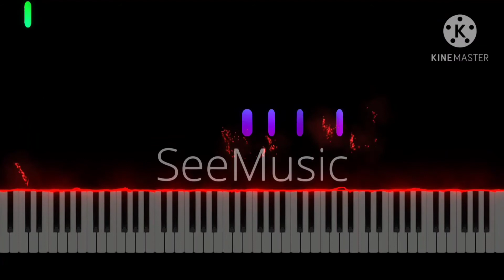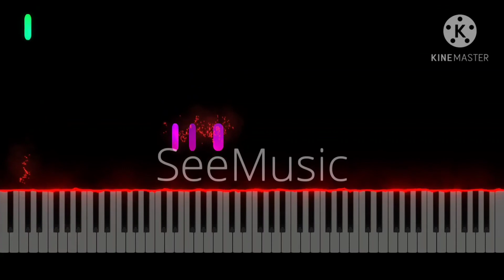Borodin | In the monastery | Visual Classical Piano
This is a vizualisation of Alexander Borodin's petit suite In the monastery.